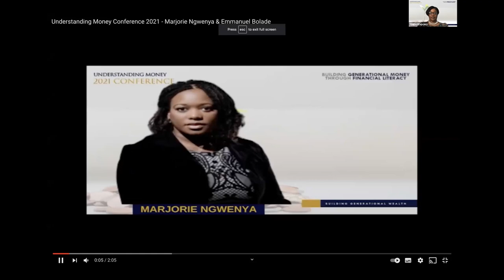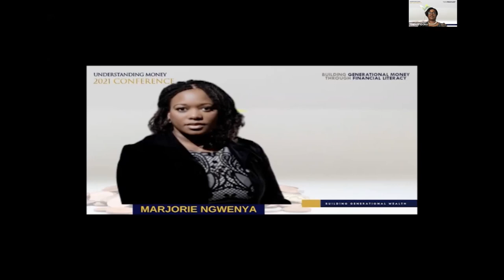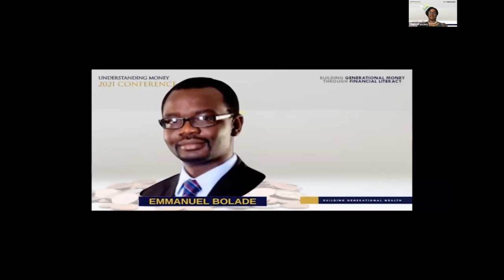Crafting your why-Marjorie Ngwena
Tune into a message by Marjorie Ngwena from the Understanding Money conference on Crafting your why.  The theme of the conference was Upgrade- Its a new era.